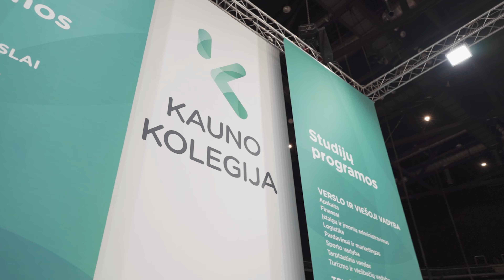Aukštųjų mokyklų studijų mugė 2023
Akimirkos iš Aukštųjų mokyklų studijų mugės.